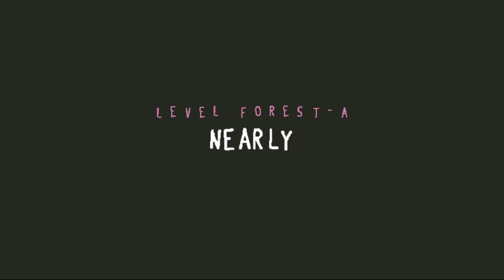Baba is You - Part 8 - "Shift Into Turbo"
So unfortunately I have not been feeling too well as of late, but I do have some videos to upload that I recorded. Lemme just edit them real quick.